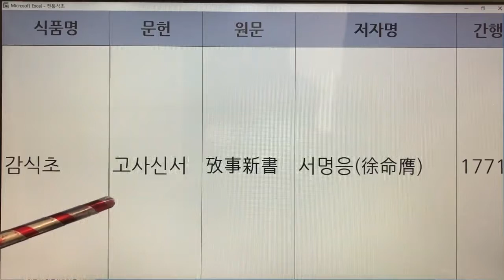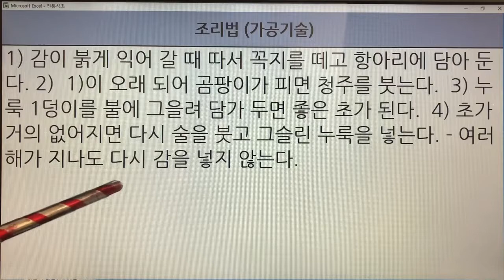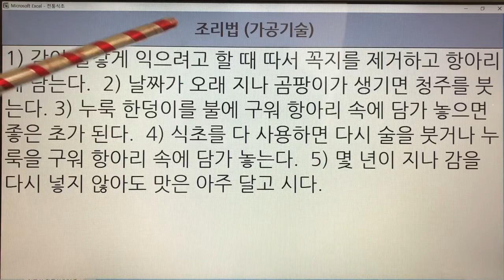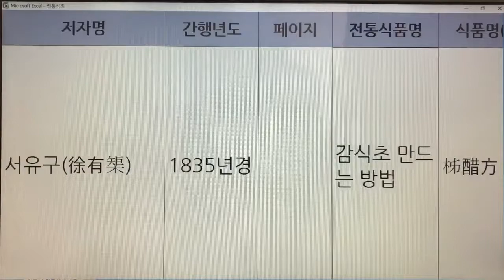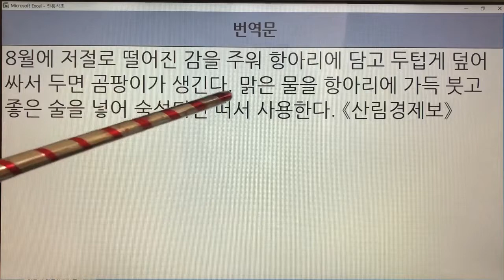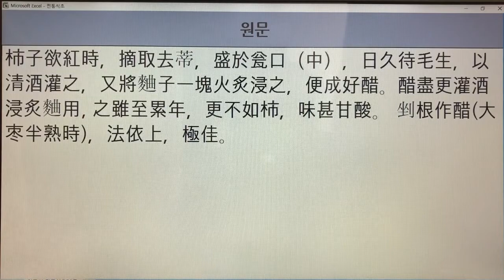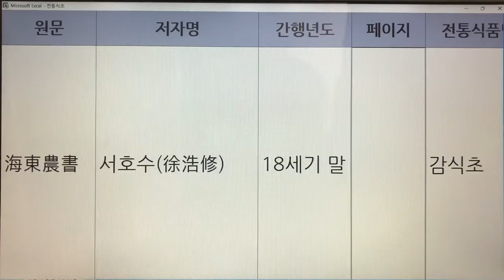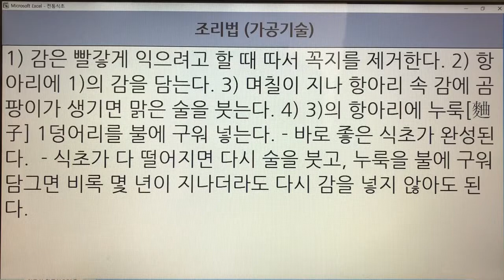한국의 전통식초(Korean Traditional Vinegar) 1. 감식초 - 주찬, 박해통고, 산림경제, 임원십육지, 농정회요, 고사신서, 해동농서 : 7권 8개 레시피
1. 감식초 - 주찬, 박해통고, 산림경제, 임원십육지, 농정회요, 고사신서, 해동농서 : 7권 8개 레시피

- 7인치 이상의 태블릿, 노트북, PC 모니터에서 시청하시길 추천드립니다.
- 해상도 : 1920*1080p